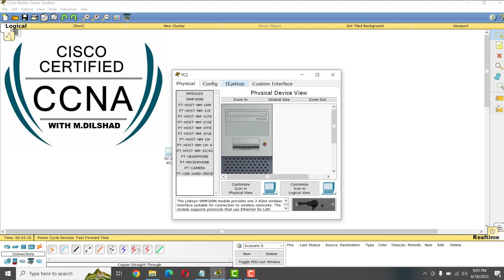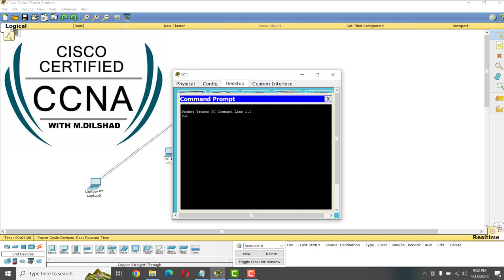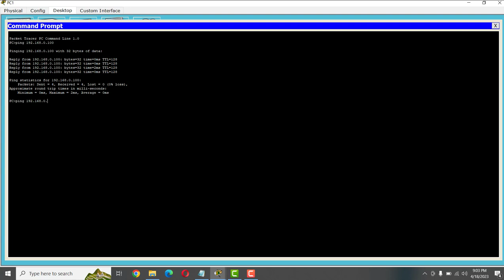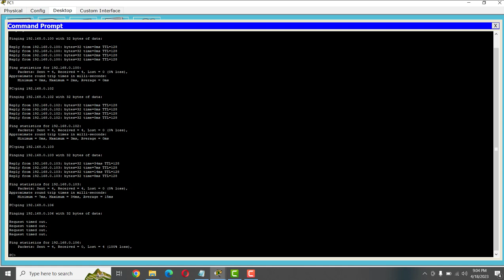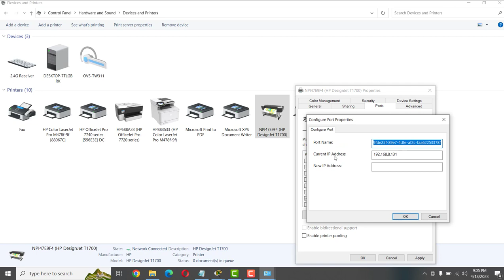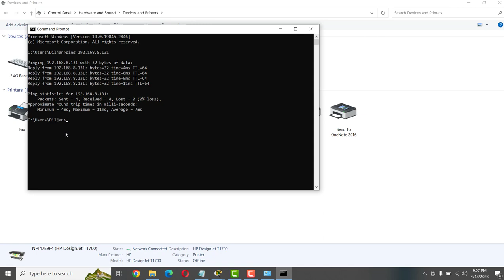!CCNA 200-125# Video # 8! Ping Command! With Muhammad Dilshad..!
Free CCNA flashcards/Packet Tracer labs for the course
📚Boson ExSim: the BEST practice exams for CCNA
💻  100+ detailed guided labs for CCNA@$#
🥇 COMPLETE! CCNA Courseware#
💯the course I used to get my CCNA (top rated course on the Internet)
     #@!  CCNA FULL COURES WITH Muhammad Dilshad@#